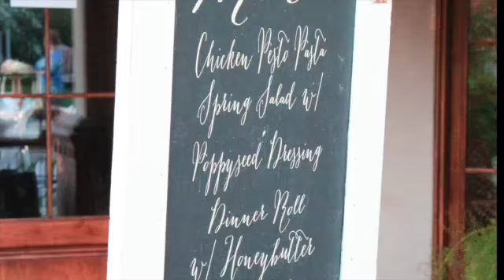Madsen Wedding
Jaron and Heather Madsen Wedding